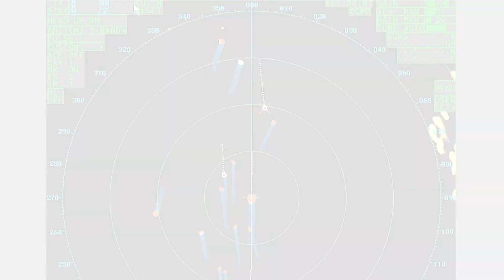Echo Analysis | Target Analyzer™ | Radar Technology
Il Target Analyzer™ è un' innovativa ed intuitiva funzione e un indispensabile supporto alla navigazione sicura.

A differenza delle antenne Radar DRS-NXT allo stato solido, dove il Target Analyzer™ si basa sull' effetto “Doppler”, nei radar professionali FAR (sia Magnetron che a Stato Solido), la funzione si basa su di un avanzato processo di analisi dell' eco ricevuto (“Echo analysis”).

Per saperne di più sulla struttura del radar nautico scarica la guida pratica al

Per maggiori informazioni sui Radar Furuno della serie FAR clicca sul link di seguito